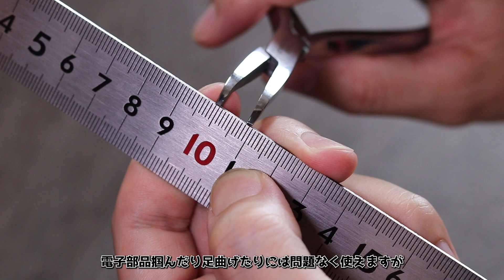【工具紹介】形が良いペンチ【ラジオペンチ】【リードペンチ】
今回はイチネンMTM様のP.TOOL、ペンチ2つをご紹介。
ものすごく形を気に入っているペンチです。
小ぶりなサイズで電子工作等に使いやすく、
ステンレス製なのでサビを嫌う環境でも使えます。

販売ページ　Amazon様
45度角度付リードペンチ11459
先曲がりマイクロラジオペンチ11451

ｰｰｰｰｰｰｰｰｰｰｰｰｰｰｰｰｰｰｰｰｰｰｰｰｰｰｰｰｰｰｰｰｰｰｰｰｰｰｰｰｰｰｰｰｰｰｰｰｰｰｰｰｰ
主な整備対象はオートバイと自転車です。
以前は車にはまった事もありました。
オートバイに関しては、ECUとモジュール化されたデバイス以外は
バラシて組んだ経験がございます。
経験あれどしかし素人、上手ではございません。

そんな私が工具の紹介をしていきます。
間違い多々ございます。
お気づきの点ございましたらご指摘いただきたく、